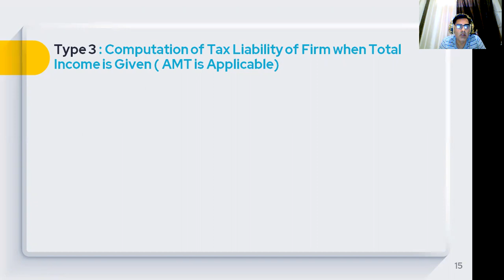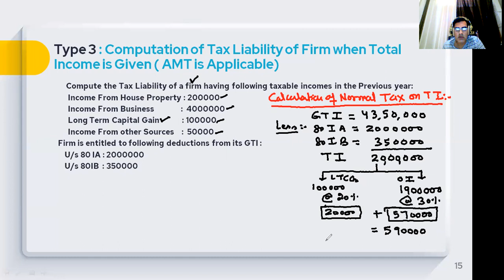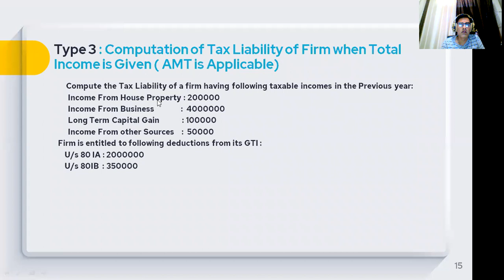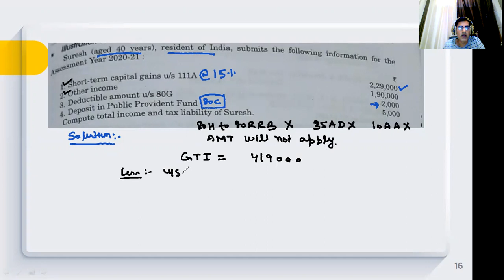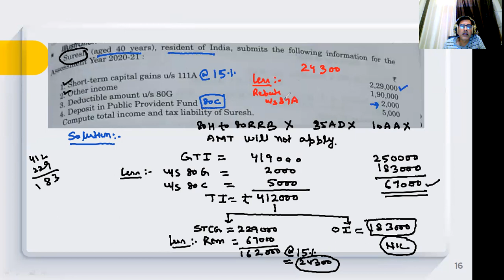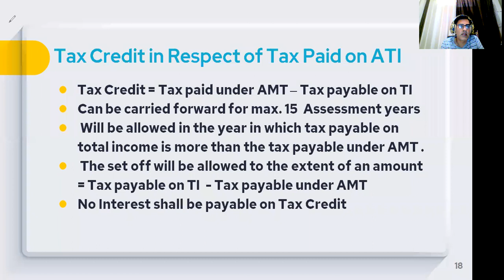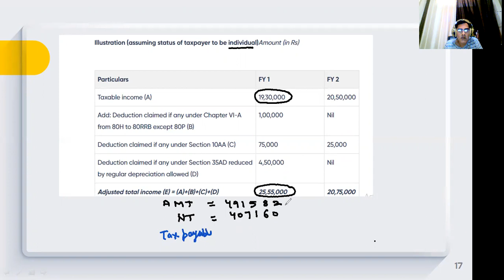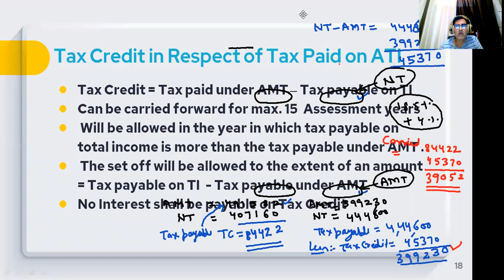Class 3 | Income tax | Assessment of Firms | Alternative Minimum Tax | Pankaj Batra Classes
Alternative Minimum Tax – Basics
As it is evident from the name, AMT is a minimum tax that is leviable alternative to normal tax. Rate of AMT is 18.5% (plus applicable surcharge and cess). AMT is a tax levied on ‘adjusted total income’ in a FY wherein tax on normal income is lower than AMT on Adjusted total income. So, irrespective of normal tax, AMT has to be paid by taxpayers to whom AMT provisions apply.

Applicability of AMT
As already mentioned, initially the concept of minimum tax was introduced for companies and progressively made applicable to non-corporate taxpayers. Finance Act, 2011 introduced AMT on Limited Liability Partnership (LLP) and Finance Act 2012 amended the provisions as it stands today. Accordingly, AMT provisions are applicable to following taxpayers:

All non-corporate taxpayers; and
Taxpayers who have claimed deduction under:
Chapter VI-A under the heading “C. — Deductions in respect of certain incomes’ – These deductions are under Section 80H to 80RRB provided in respect of profits and gains of specific industries such as hotel business, small scale industrial undertaking, housing projects, export business, infrastructure development etc. However, deduction under Section  80P which provides deduction to co-operative societies is excluded for this purpose; or
Deduction under Section 35AD – While capital expenditure in assets usually qualify for depreciation year on year, under this Section 100% deduction is allowed on capital expenditure incurred for specified business such as operation of cold chain facility, fertilizer production etc; or
Profit linked deduction under Section 10AA – Deduction of profit varying from 100% to 50% is provided to units in Special Economic Zones (SEZs).
Based on the above, it can be concluded that AMT provisions are applicable only to those non-corporate taxpayers having income under the head ‘Profits or Gains of Business or Profession’. Further, as mentioned above AMT provisions are applicable only when normal tax payable is lower than AMT in any FY.

Exemption from Applicability of AMT
AMT provisions are not applicable to an individual, Hindu Undivided Family (HUF), Association of Persons (AOP), Body of Individuals (BOI) and artificial juridical person whose adjusted total income does not exceed Rs 20,00,000. Therefore, this exemption based on monetary threshold of adjusted total income is not applicable to LLPs, partnership firms and other non-corporate assessees.
Who pays the alternative minimum tax?
What triggers the alternative minimum tax?
What is the alternative minimum tax for 2020?
What do you mean by alternative minimum tax?
What income is subject to AMT?
How do I calculate alternative minimum tax?
How do I avoid alternative minimum tax?
Is AMT still in effect for 2020?
Do I have to pay AMT if I use standard deduction?
What is the AMT exemption amount in 2021?
Can you get AMT back?
Why am I getting an AMT credit this year?
How long does AMT credit last?
How much AMT can I claim in 2019?